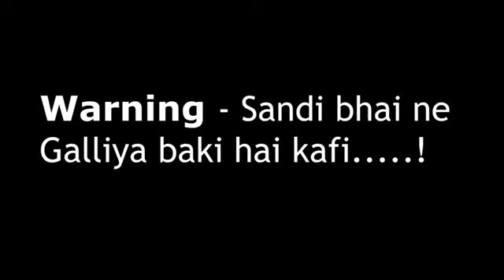Sandy Bhai comedy🔥🔥Dilli se hai bc me and my ex in film toghether❣️❣️... shortyoutube love #